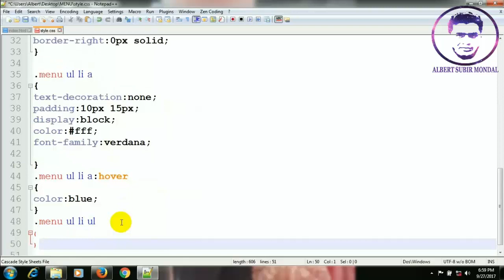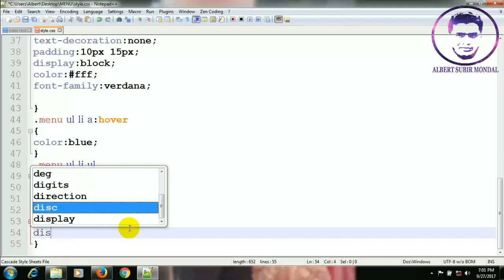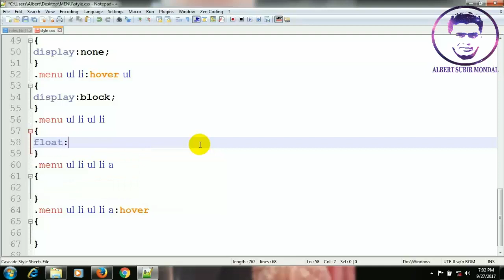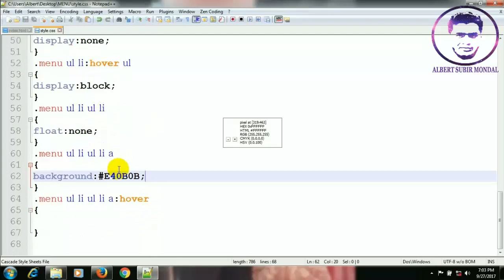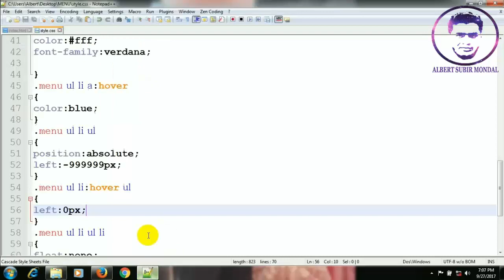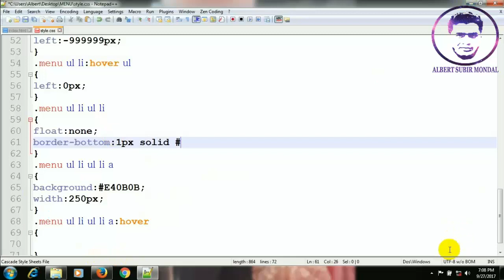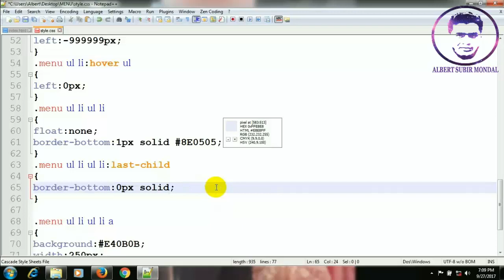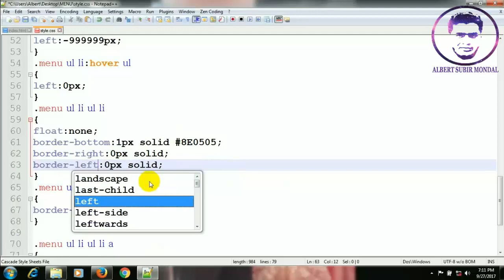How to create Dropdown Menu using HTML5 and CSS3 | Dropdown Menu bangla tutorial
In this video I tried to show how to create a professional Dropdown Menu/Dropdown Navigation Bar using HTML5 and CSS3 step by step.

Related Video 1- How To Create a Menu Bar with HTML5 and CSS3 Bangla Tutorial|How To Make a Professional Menu Bar